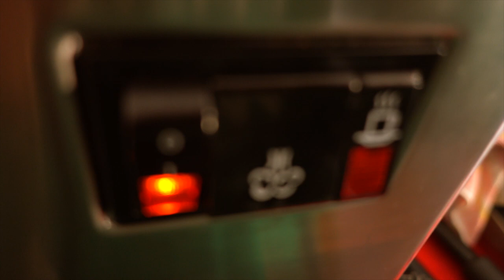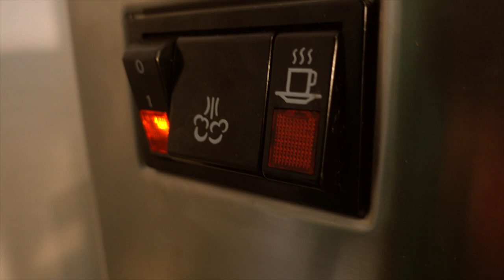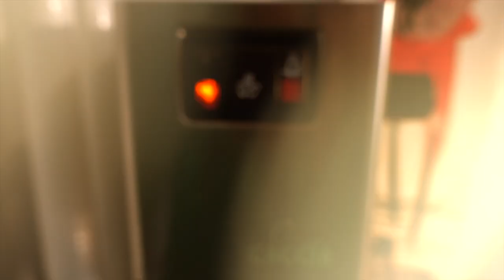Gaggia Classic Espresso Machine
Mein neuer Film Gaggia Classic